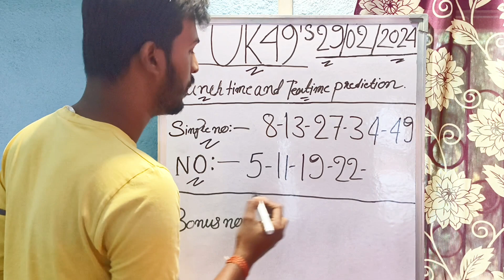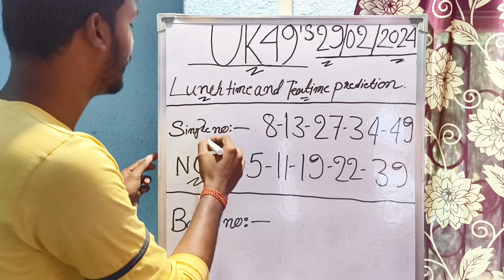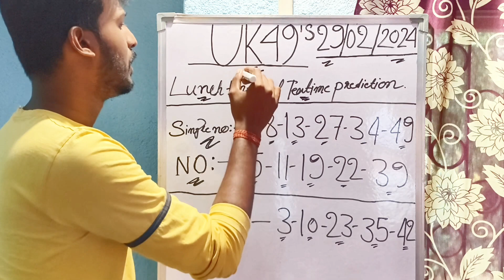Uk49s Lunchtime Prediction 29 February 2024 | Uk49s Teatime Prediction For Today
Uk49s Lunchtime And Teatime Prediction 29 February 2024
Today Uk49s Teatime Prediction
Dobbel Uk49s Predictions For Today
Uk49s Lunchtime Prediction For Today
Uk49s Teatime Prediction 29 February 2024
Uk 49s prediction For Today Lunchtime
Uk 49s prediction For Today Teatime
29 February 2024 Uk49s Lunchtime Prediction
Uk49s Predictions For Today